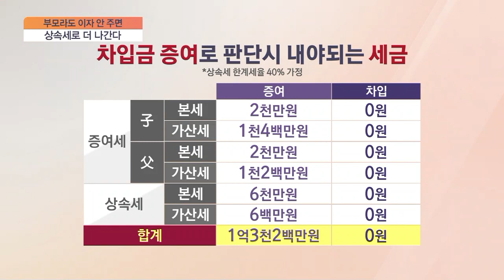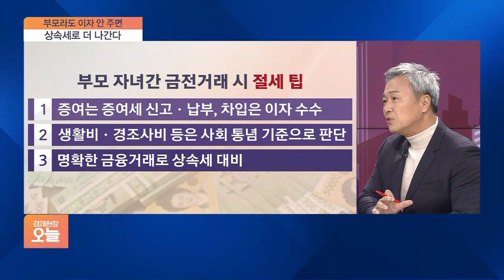[절세미남 절세미녀] 부모·자식 간이라도 이자 안 주면 상속세로 더 나간다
■ 경제현장 오늘 '절세미남 절세미녀' - 박병곤 회계사

공인회계사회가 추천하는 각 분야 전문 공인회계사들이 전해드립니다! 세금 줄여주는 솔루션 코너 “절세미남 절세미녀”! 상속증여 전문가 박병곤 회계사님 나오셨습니다.